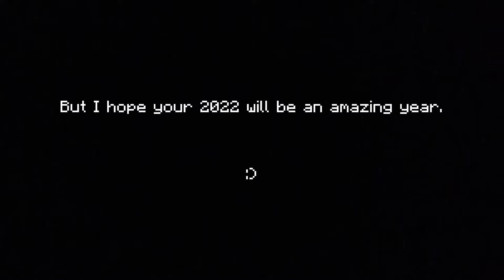"2021" || MCPE v.1.18 Mobile PvP (Ft. FuToo / tuldingg, xDqrkq, AsianMeYT, NotAxeeeeee)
Late upload lol, anyways, enjoy! 🥶

My Settings:

Sensitivity: 50%
FOV: 105°
D-Pad Button Size: 100%
Swap Jump & Sneak: Enabled

Ft. FuToo / FuToo09 / Futoo / Futoo09 / tuldingg, Darka / Dqrkq / xDarka / xDqrkq, AsianMe / AsianMeYT, Axe / NotAxe / Axeeeeee / NotAxeeeeee